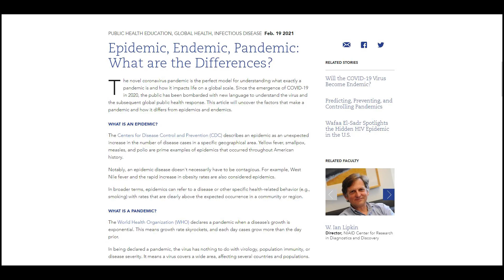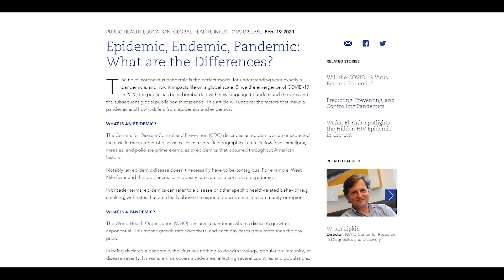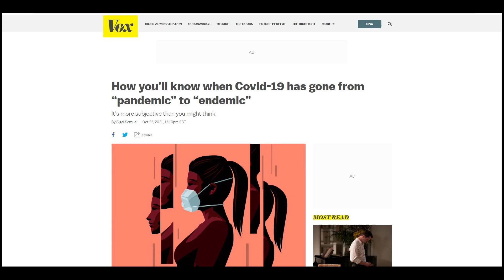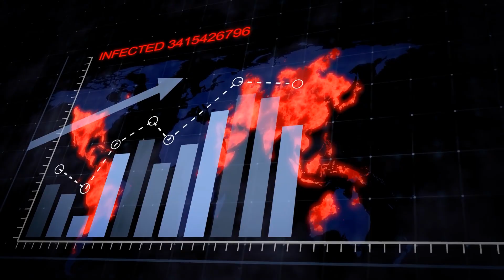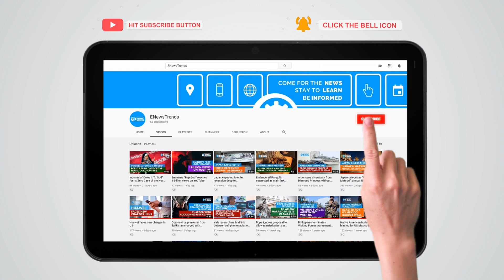When Will COVID-19 Get Demoted to Endemic?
An epidemiologist explained when such a demotion could happen.